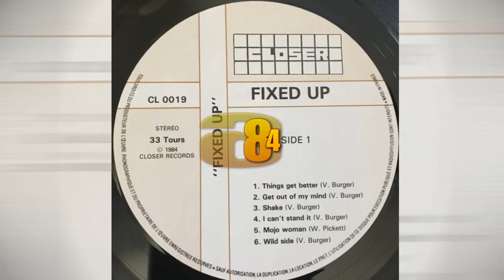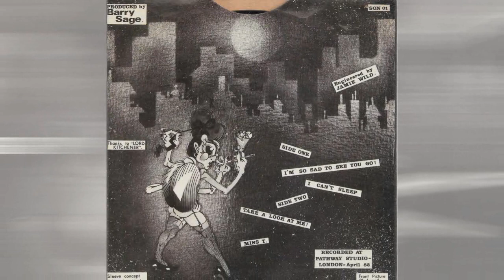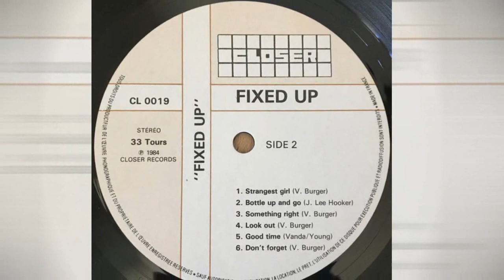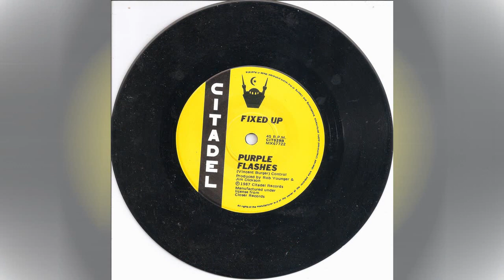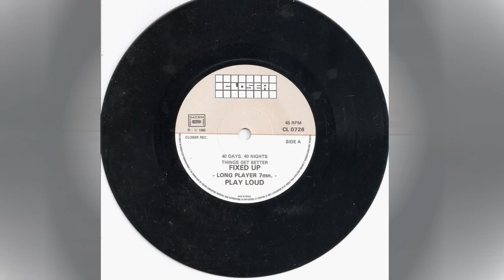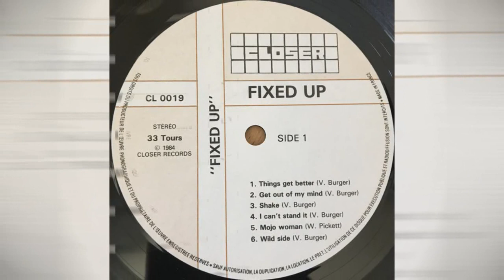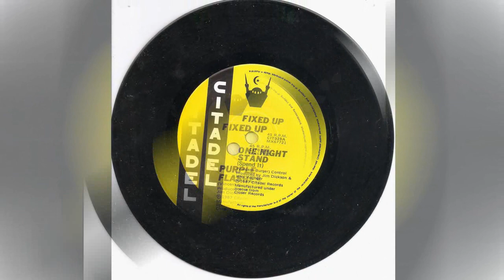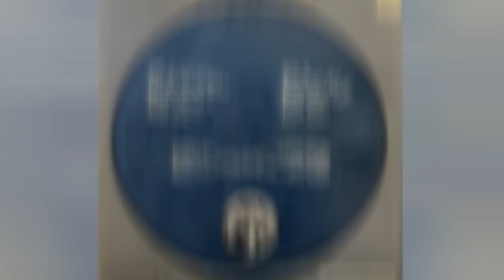FIXED UP ( LE HAVRE ) France "Ma collection 1983-2021"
00:00  I CAN'T SLEEP 02:43  LOOK OUT ! 05:30  WHAT I'M TELLING YOU
07:34  ON YOUR LINE  11:18  PURPLE FLASHES
Line-up:
Guitar, Vocals: François Lebas ; Mefisto: Basse, Backing Vocals
Batterie, Backing Vocals: Sylvain ; Vincent Burger
I Can't Sleep (Written by: Fixed Up) 1983
Look Out ! (Written by: Vincent Burger) 1984
What I'm Telling You (Written by: Fixed Up) 1983
On Your Line (Written by: Vincent Burger) 1985
Purple Flashes (Written by: Vincent Burger) 1987

Ce montage vidéo n'est pas à but lucratif mais seulement afin de partager cet excellent groupe
du Havre. Si vous souhaitez que je retire le montage veuillez, svp, me le signaler par message.
Merci de bien vouloir laissez vivre ma chaine. Cassiopee70
Ma chaine concerne les groupes français qui marque ou qui on marqué le Rock dans l'hexagone.